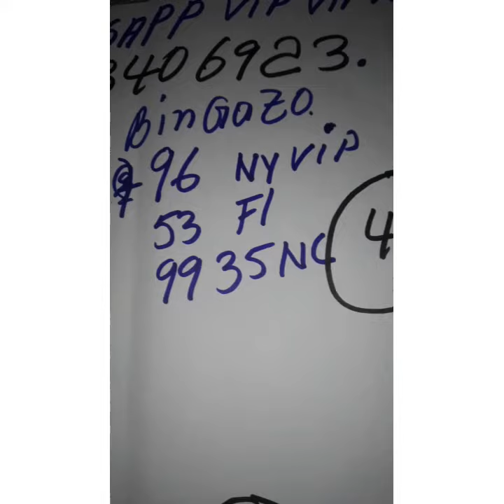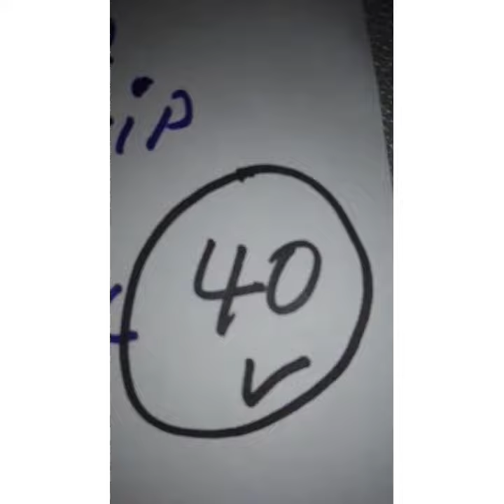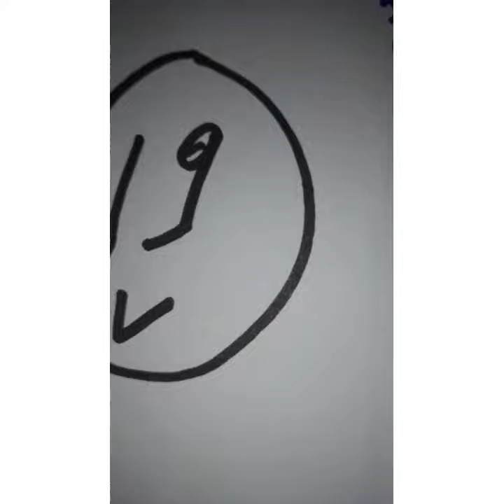Boul 💯 Cho 💰 Pou 🔥 tiraj 15/06/2021 💯 bingazo 9️⃣6️⃣vip Newyork 🔥9️⃣9️⃣3️⃣5️⃣ pale mc💯💣